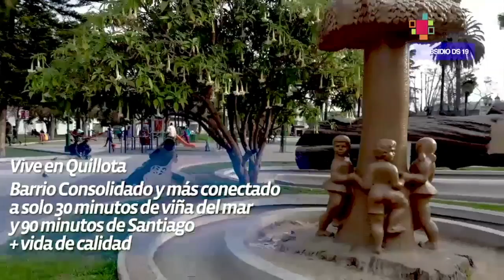Rossi presentado en Colo Colo:"No dudé en venir, es el club más grande de Chile"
El Cacique presentó este martes de manera oficial al volante argentino Iván Rossi, quien llega a préstamo al club hasta final de temporada ante la lesión de Carlos Carmona y la partida de Esteban Pavez a Emiratos Árabes.